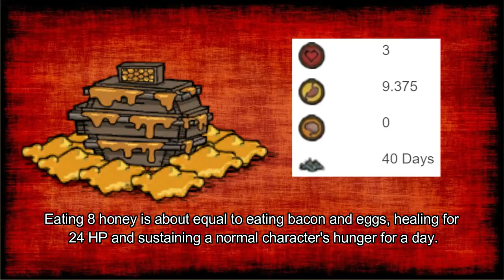Don't Starve Together: The Best Way to Collect Honey (not Flingo)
Contrary to popular belief, there is an even better way to collect honey from Bee Boc than using an Ice Flingomatic.
Learn not only how to get more than 6 honey from each Bee Box per day.